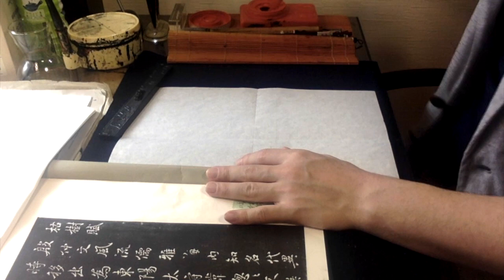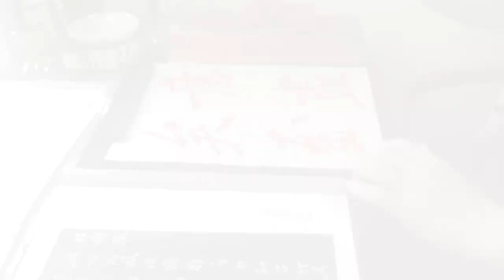【古樹賦】「意盡矣至」